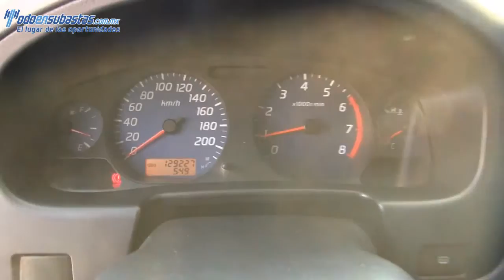019493 Nissan / Frontier / 2013